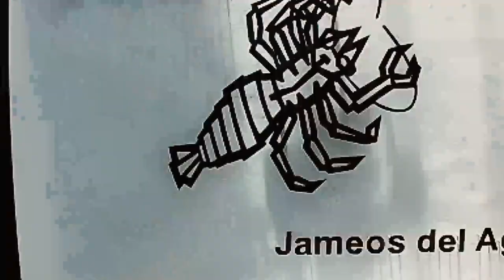Lanzarote photos 2020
My selection of the best photos from lanzarote,
Fitst stop is Jameos de Agua- Volcanic caves,Tematic park Rancho Texas with few pools and water slides and wonderful Zoo and dolphins show ,Best beach at small city Playa Blanca is Playa Dorada,volcano Montana Roja,natural Papagayo beach,Mirador El Golfo,El Lago Verde,Playa de los Ciclos with black sand,Los Hervidos and tasty Canary food.

Thanks for best music for my video .